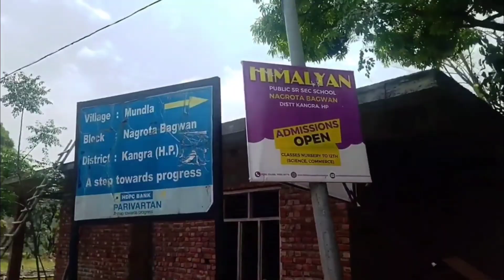Tanda Top and Beautiful village near Dr.RPGMC TANDA